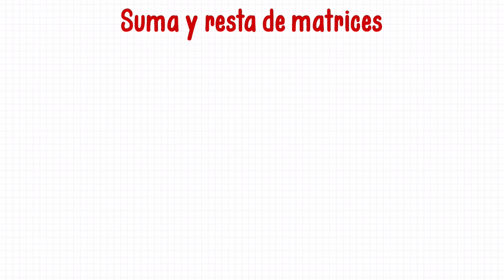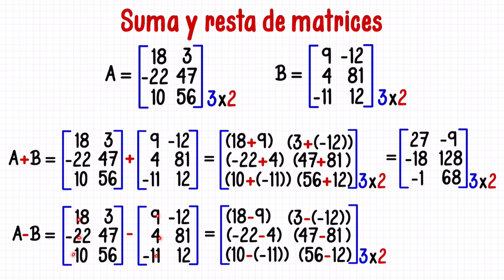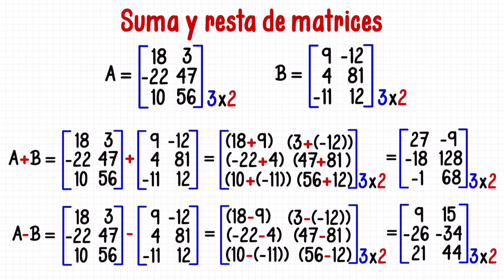SUMA Y RESTA DE MATRICES CASIO